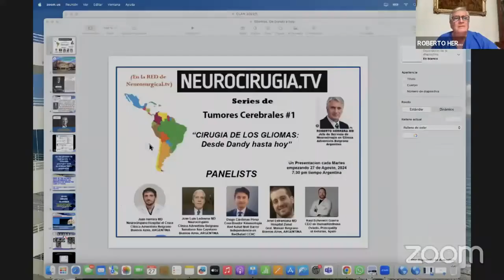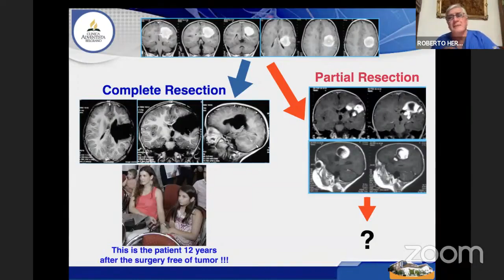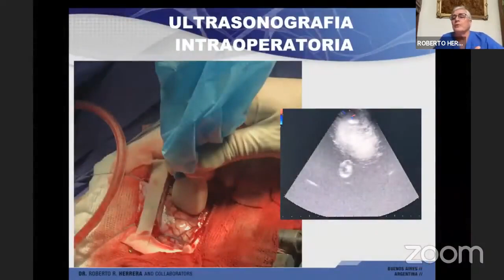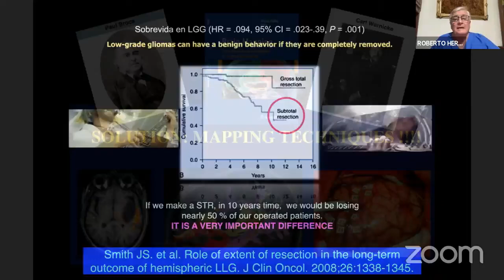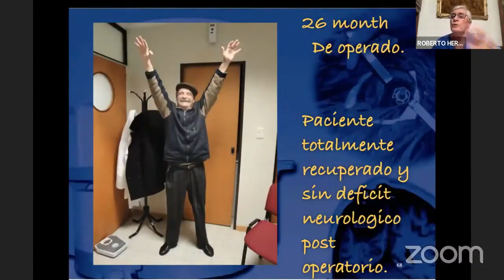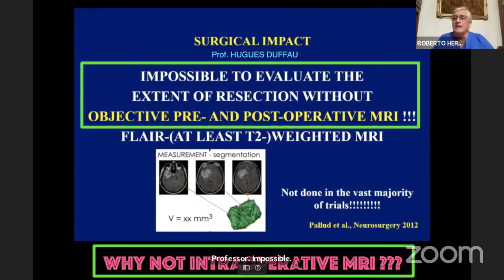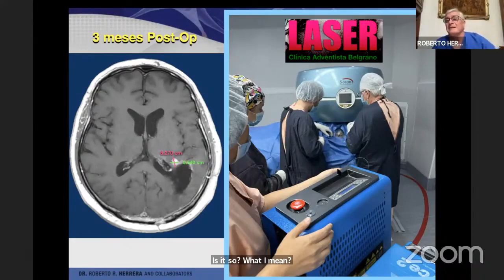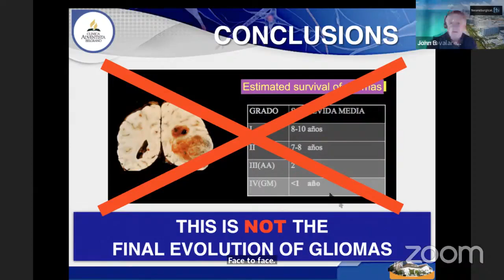TUMORES CEREBRALES. GLIOMAS. Historia, objetivos del tratamiento y controversias.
En este zoom, cuento la evolución en el tratamiento de los TUMORES CEREBRALES (Gliomas), desde Dandy, un siglo atrás,  hasta la fecha. Creo que los objetivos en el tratamiento de estos tumores, ha seguido un camino errático que no siempre alcanzó los beneficios esperados para los pacientes. Trato en mi presentación de hacer un análisis basado en mi propia experiencia a lo largo de 35 años de operar Gliomas y de haberlo hecho con una observación responsable, criteriosa y meticulosa no solo de nuestros resultados sino de los resultados de otros colegas, de otras técnicas y del estudio de todo cuanto se haya publicado sobre el tema. Ver este video creo será de ayuda principalmente para los neurocirujanos jovenes y para los apasionados por la Neurocirugia de cualquier edad.